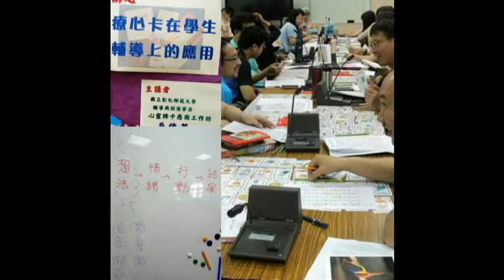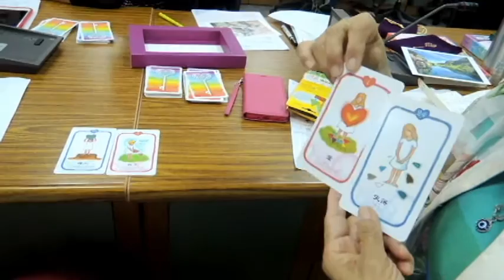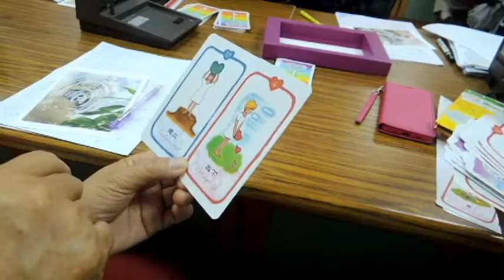0425療心卡在學生輔導上應用3